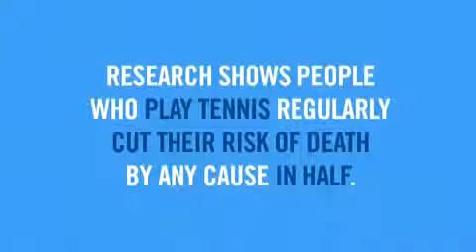Tennis Makes You Invincible